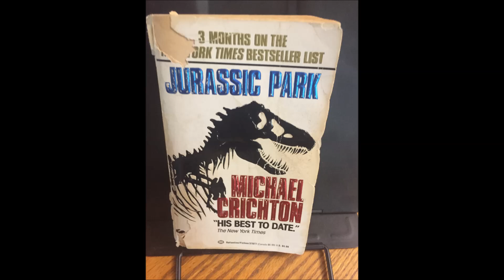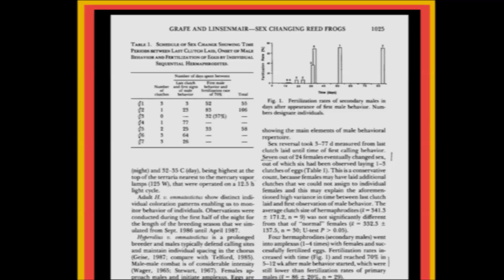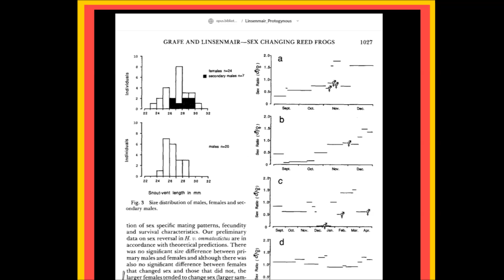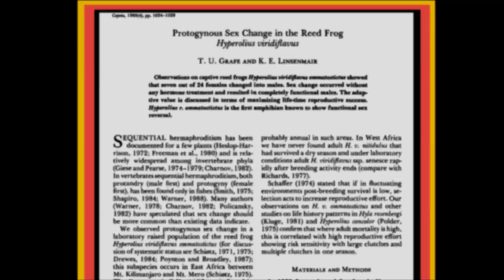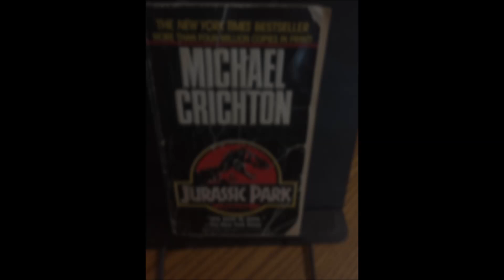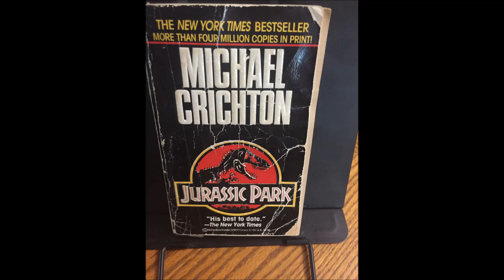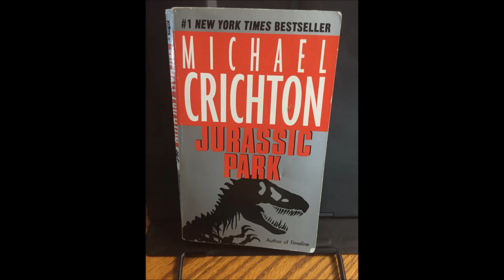Ever heard of that intriguing West Germany study on West African frogs?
This quick episode is an excerpt from Episode 33 – Breeding Sites, where I tracked down the famous, but probably never ever looked at Western German study about West African frogs, that Dr. Alan Grant famously alludes to, to explain why including frog DNA to fill in the gaps in Jurassic Park’s dinosaur DNA sequences, may explain how the dinosaurs are able to breed in the wild.
0:00 - Introduction
0:50 - Excerpt from the chapter "Breeding Sites."
1:44 - Protogynous Sex Change in the Reed Frog Hyperolius viridiflavus
7:44 - Clarification on what rana DNA is - it's FROG DNA.
9:20 - Exerpt from the chapter "Under Control"
10:55 - Comparing this allusion from the novel with the allusion from the film.